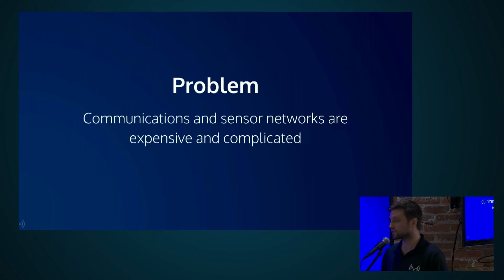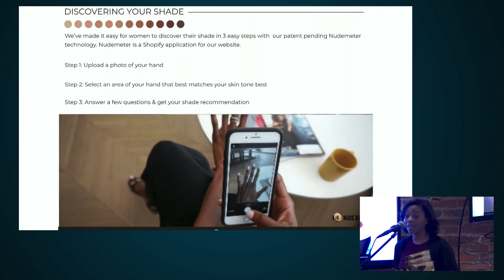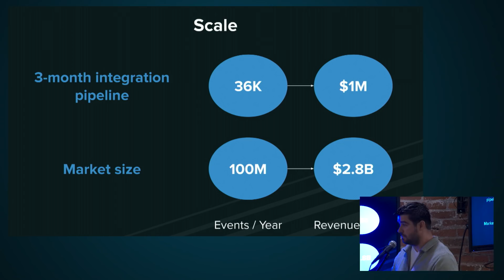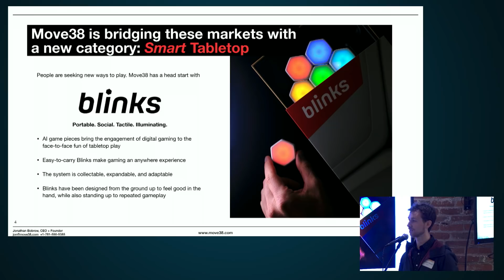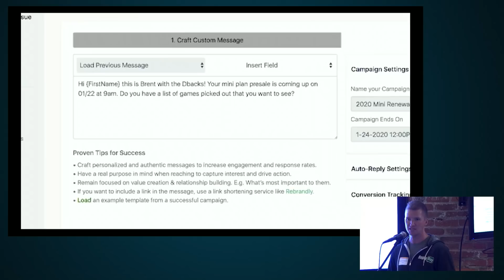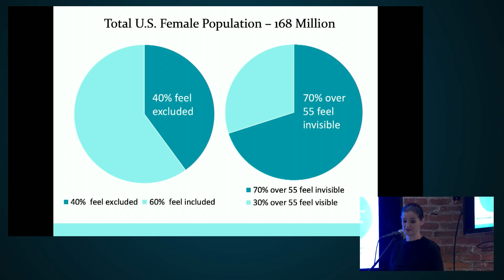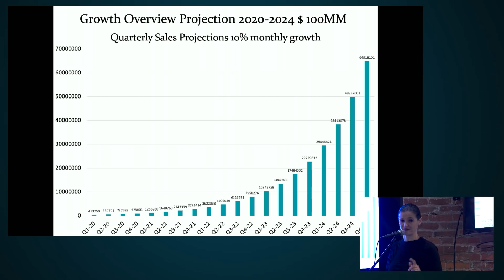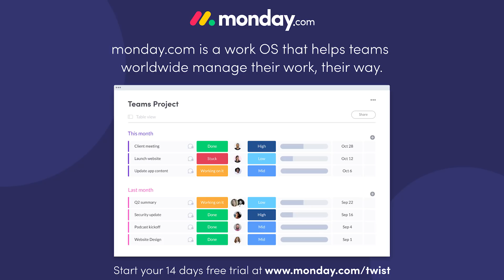E1024 StartupTuneup: 6 co's get feedback from Jason & Dave Samuel (Freestyle Capital) @ Founder.U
StartupTuneup @ Founder.University: 6 founders pitch to Jason & Dave Samuel of Freestyle Capital on merging communication networks, athlete performance tracking, DTC women's clothing, smart tabletop gaming systems & more!

1:31 Bryan pitches Project OWL (smart communications platform)
3:46 Erin pitches Nude Barre (DTC eco-friendly hosiery)
6:02 Mike pitches STACT (Athlete performance tracking)
8:05 Feedback & questions for Cohort 1
16:53 Rankings for Cohort 1
19:53 Jonathan pitches Move38 (smart tabletop gaming)
22:04 Brandon pitches ReplyBuy (text messaging support for sports, entertainment & higher education)
24:20 Stella pitches Stella Carakasi DTC (Size-inclusive & affordable luxury clothing for women)
28:22 Feedback & questions for Cohort 2
37:55 Rankings for Cohort 2